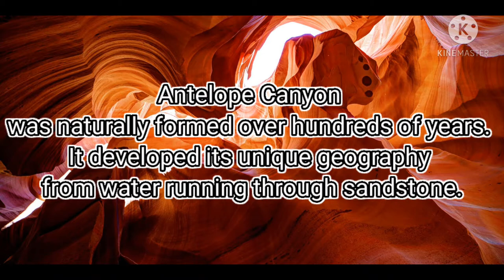Antelope Canyon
Antelope Canyon is a place in Arizona.